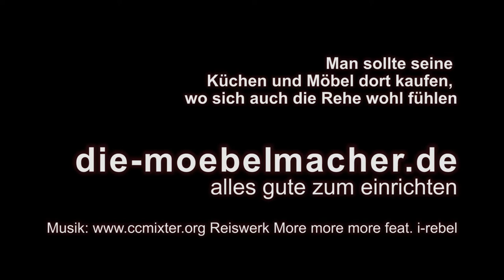Reh im Garten